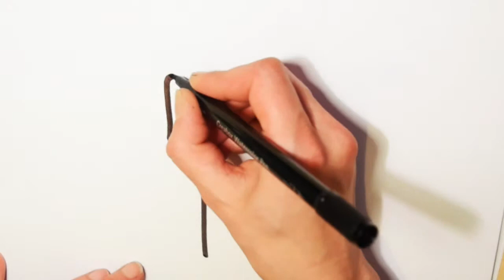großen Kaktus malen - Kakteen in der Wüste - Zeichenschule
Kleine Mal- und Zeichenschule
Kakteen malen - Comics zeichnen

                  = Hauptsache selbst gemacht =

DIY's & Basteln
☞ Deko selber machen ✬ Möbel bauen
☞ Praktisches für Haus und Garten ✰✰✰
☞ Ideen rund ums Jahr • Jahreszeiten & Feste
☞ Upcycling ✄ große und kleine Projekte ✄
☞ Shabby Chic ♥ Vintage ♥ Industrial Styles
☞ (Ikea) Hacks und • Simplify your Life •
☞ Wall Art ✐ Zeichnenschule ✎ Doodles & Sketchnotes ✐